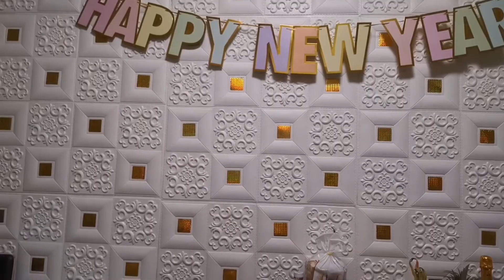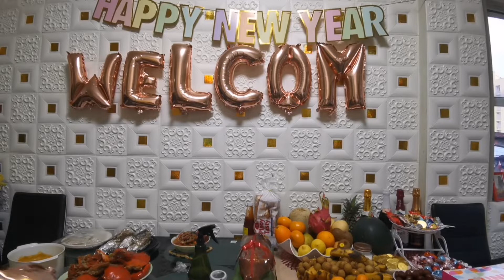HAPPY NEW YEAR WELCOME 2021 PART 1 (DECOR) | RIZZA NAZARETA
Good bye 2020 and welcome 2021.